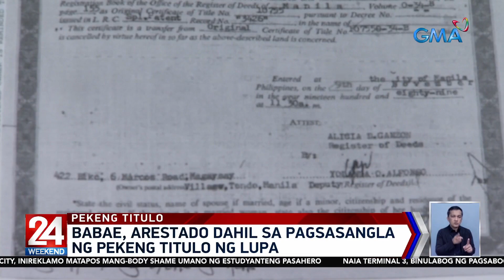Babae, arestado dahil sa pagsasangla ng pekeng titulo ng lupa | 24 Oras Weekend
Arestado ang isang babae sa Maynila dahil sa pagsasangla ng pekeng titulo ng lupa.

24 Oras Weekend is GMA Network’s flagship newscast, anchored by Ivan Mayrina and Pia Arcangel. It airs on GMA-7, Saturdays and Sundays at 5:30 PM (PHL Time). For more videos from 24 Oras Weekend,